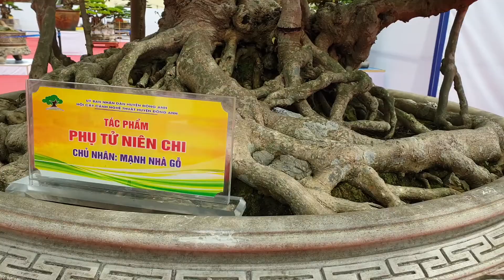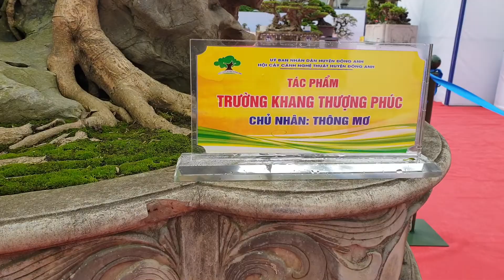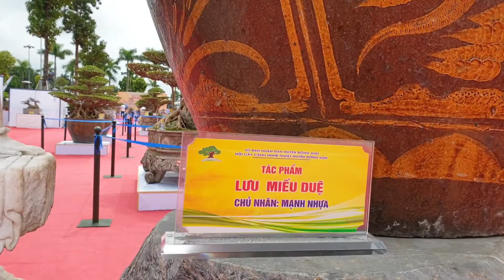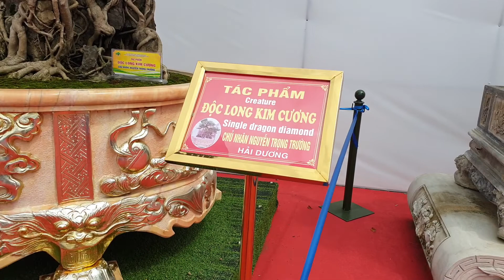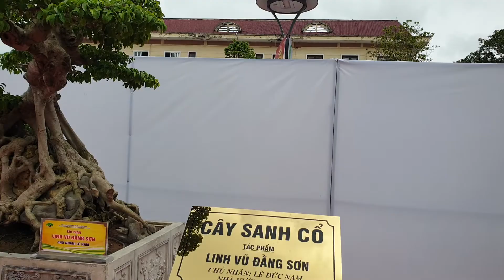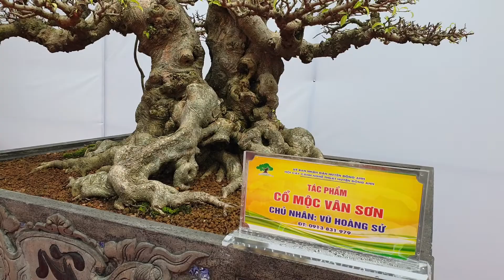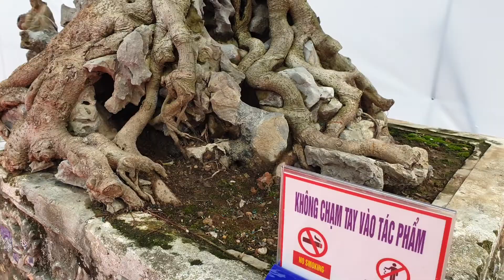Độc Long Kim Cương Và nhiều tác phẩm đẳng cấp trong làng cây hội tụ tại Triển lãm Đông Anh 2022